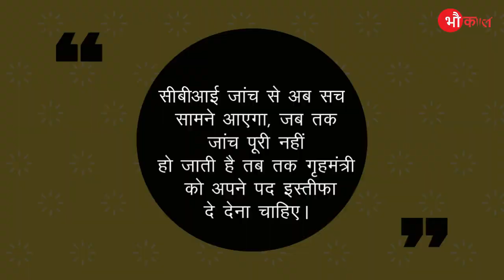Bombay High Court से Anil Deshmukh को लगा बड़ा झटका, CBI जांच का दिया आदेश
Maharashtra के गृहमंत्री Anil Deshmukh पर मुंबई के पूर्व कमिश्नर Parambir Singh द्वारा लगाए आरोप पर महाविकास अघाड़ी सरकार पर बड़ा झटका लगा है। Bombay High Court ने मामले पर CBI जांच का आदेश दे दिया है। इसी के साथ 15 दिन के अंदर प्रारंभिक जांच रिपोर्ट अदालत पेश करने को कहा है।

Video Edit By: Ravishankar Shukla
Written By: Ravishankar Shukla